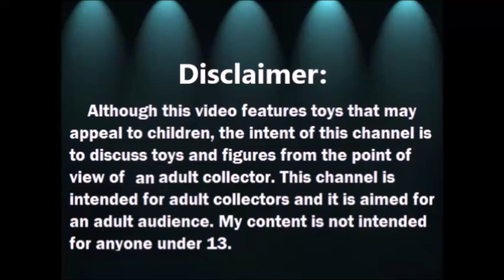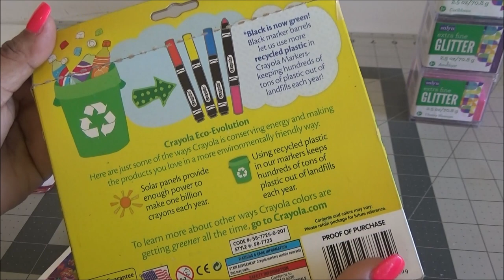Abriendo Bolsitas con Laurita: Calcomanias de Lisa Frank y mas